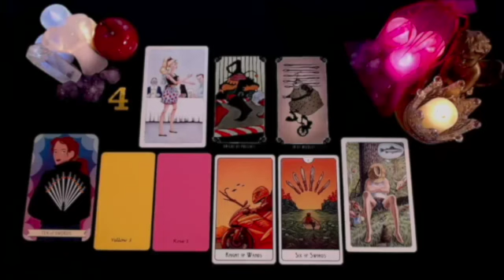LEO “I RARELY SEE THIS HAPPEN WITH TWO PEOPLE EVERRR” 💗🫢 JULY 2024 TAROT LOVE READING